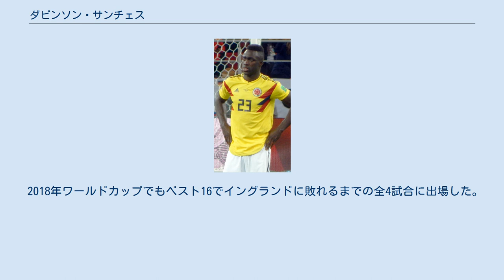ダビンソン・サンチェス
ダビンソン・サンチェス・ミナ（Davinson Sánchez Mina, 1996年6月12日 - ）は、コロンビア・カウカ県出身のサッカー選手。
イングランド・プレミアリーグのトッテナム・ホットスパーFCに所属している。
 アメリカ・デ・カリのアカデミーチームに入団後、アトレティコ・ナシオナルのユースチームに加入し、2013年10月27日のボヤカ・チコFC戦でプロデビュー。
2016年3月2日のコパ・リベルタドーレスのスポルティング・クリスタル戦でプロ初ゴールを記録した。
その後サンチェスに対し、FCバルセロナ、アヤックス・アムステルダム、CRフラメンゴといった有力チームが興味を示す。
 2016年7月、オランダのアヤックス・アムステルダムと2021年までの契約を締結。
加入1年目の2016-17シーズンは、32試合に出場でDFながら6ゴールを決めるなど、最終ラインで奮闘し、クラブの年間最優秀選手に選出された。
 2017年8月18日、プレミアリーグのトッテナム・ホットスパーFCに4200万ユーロの移籍金で6年契約を締結。
27日のバーンリーFC戦の試合終了間際にムサ・デンベレとの交代出場でプレミアリーグデビューを果たした。
2018年5月15日、トッテナム・ホットスパーFCと2024年までの新契約にサインしたことが発表された。
 プロデビューした2013年から、各世代のコロンビア代表に選出され、2016年にフル代表デビュー。
 2018年ワールドカップでもベスト16でイングランドに敗れるまでの全4試合に出場した。